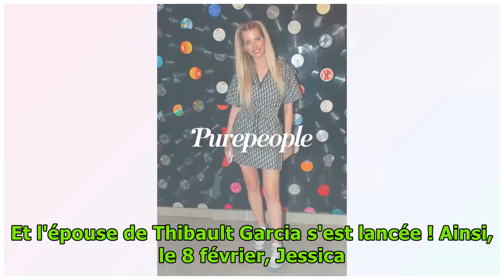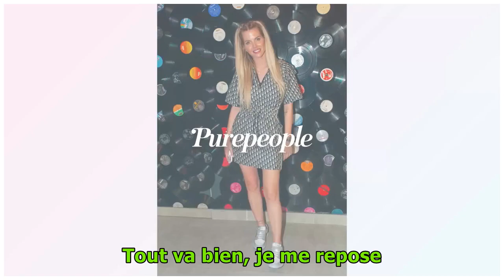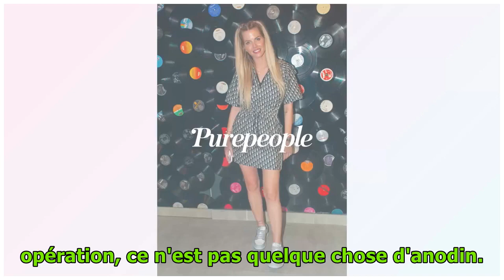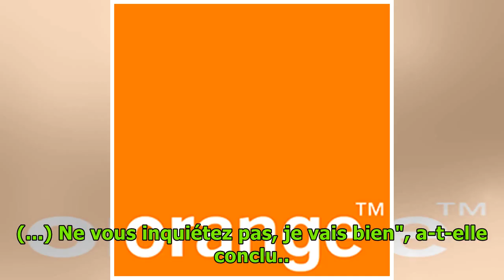"Je n'ai jamais ressemblé à ça" : Jessica Thivenin défigurée, elle se dévoile après son opération